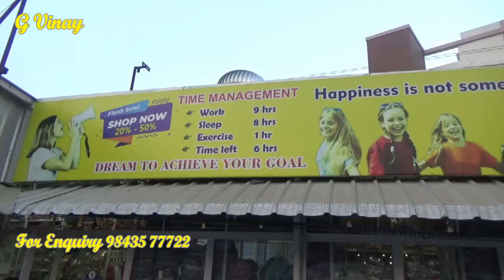All Garments, Fabrics , Accessories, Manufacturing unit in one place in Tirupure - G Vinay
Address
WALRUS
7. Walrus Complex,
(Back side New Bus stand)
Near Sivan Theatre & Kottai Mariamman Temple,
Pitchampalayam Road,
Kottai Thottam,
Tirupure -2
Pin 641602

Click Bell button Thank you.